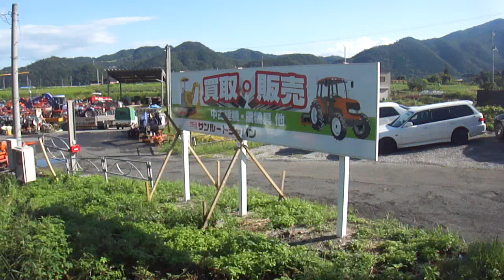KUBOTA YANMAR ISEKI MITSUBISHI JAPAN TRACTOR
Kubota, Yanmar, Iseki, Mitsubishi, and more tractors and mini tractors from Japan.

Are you interested in these brands? Check them out at REM Global.

Sun Route Japan Co.,ltd
252-1 Hayabusakoge,Yazugun Yazucho,Tottori,Japan

サンルートジャパンは日本で使われなくなった農機具（クボタ、ヤンマー、イセキ、ミツビシなど）を買取し海外へ輸出販売しています。本社では自社で輸出の設備を整え買取、輸送、コンテナ積み込み、輸出手続きを行なっています。

Sun Route Japan Co., Ltd. is a purchaser and exporter of used Japanese farm equipment, tractors (brands such as Kubota, Yanmar, Iseki, Mitsubishi, and more), and machinery. We handle the purchase, transportation, container loading, and exporting procedures.